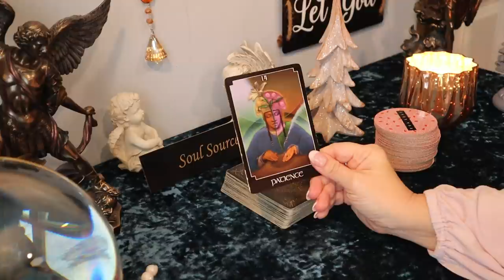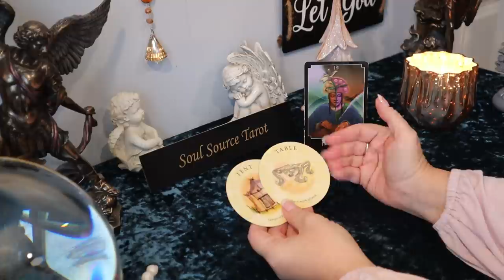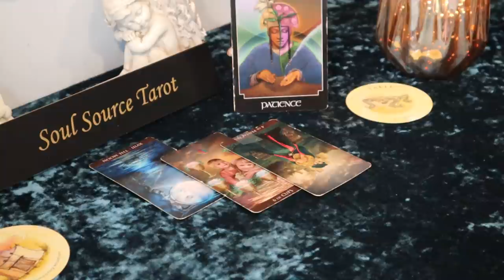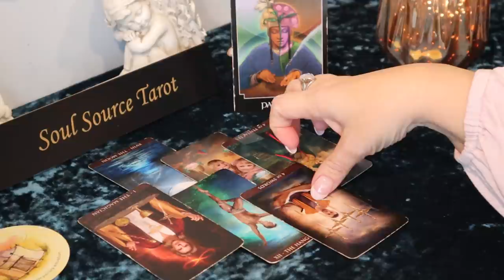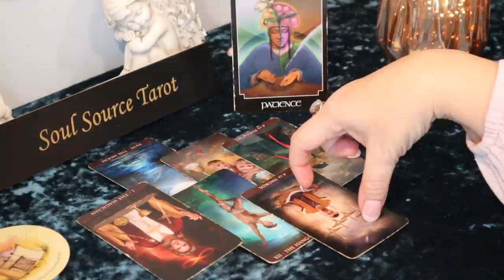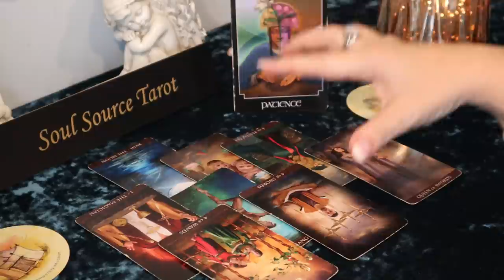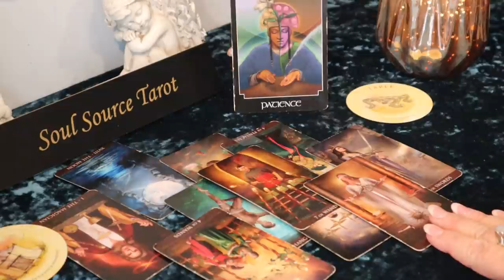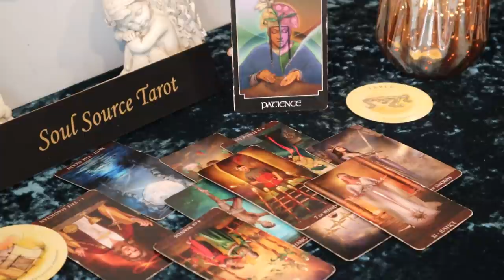Gemini | You've Been Waiting for This | December 21 - 27 Weekly Tarot Reading